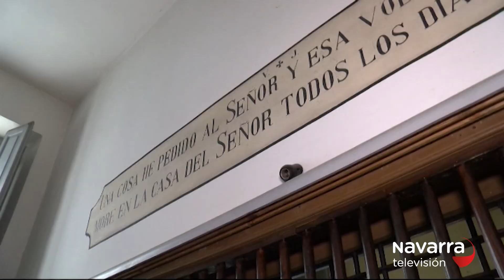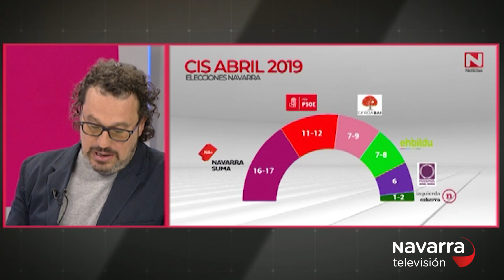La Muga 13/05/2019 parte 1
2:15 Tertulia análisis de la campaña electoral en Navarra con Jorge Aguirre, Iñaki Agirre, Miguel Izu y Jorge Esparza.